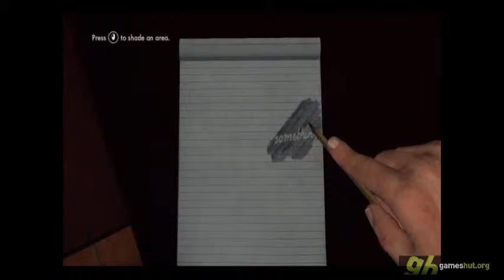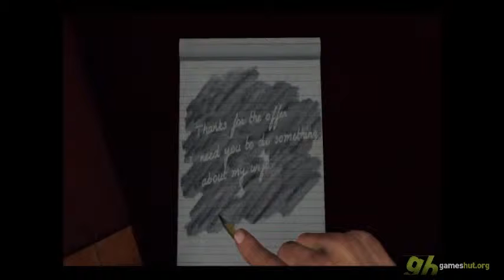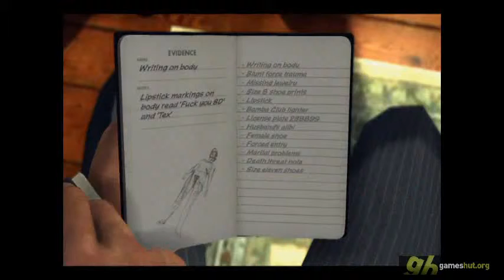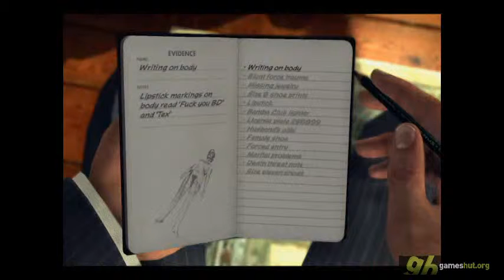L.A. Noire - Part 4.05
Placed against the backdrop of 1940's Los Angeles and utilizing revolutionary new facial animation technology L.A. Noire: The Complete Edition is a dark and violent crime thriller which blends the breathtaking action of chases and shootoutswith true detective work including interrogations and clue-finding, as newly-minted officer Cole Phelps embarks on a desperate search for truth in a city where everyone has something to hide.

Find more new games on

And more about L.A. Noire at